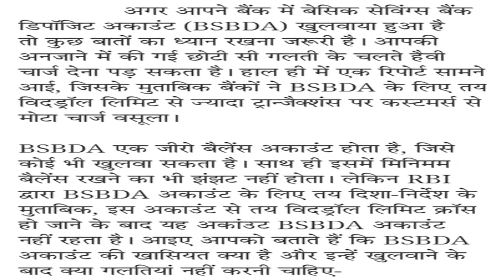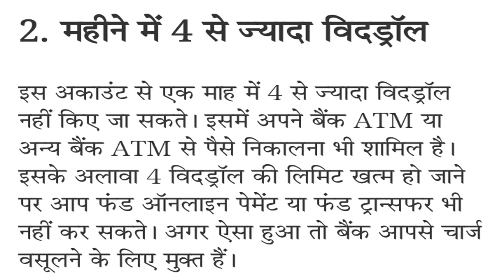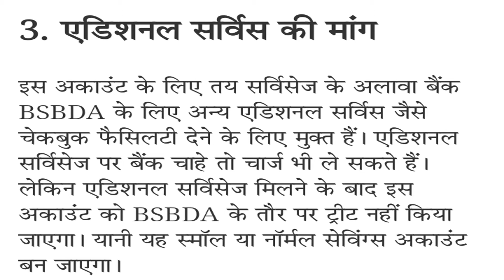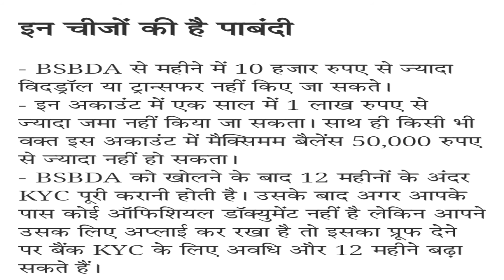Bank Saving A/C- ना करे 3 गलतियां लगेगा हैवी पेनल्टी